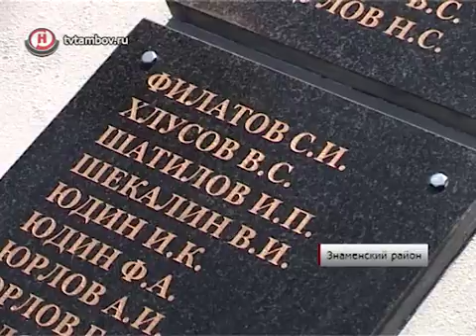В селе Даниловка Знаменского района открыли новый мемориал/НВ - Тамбов/